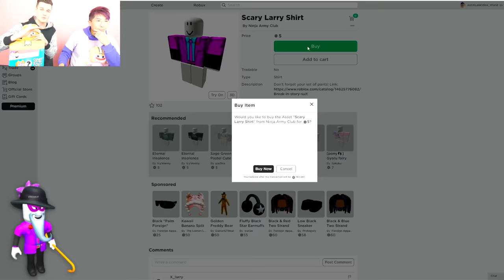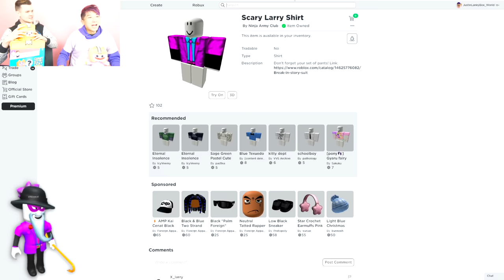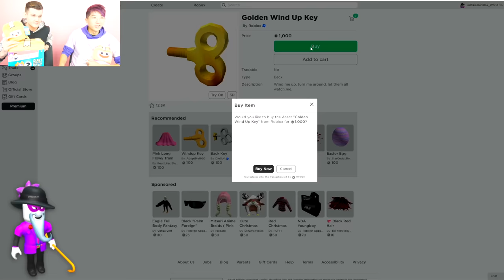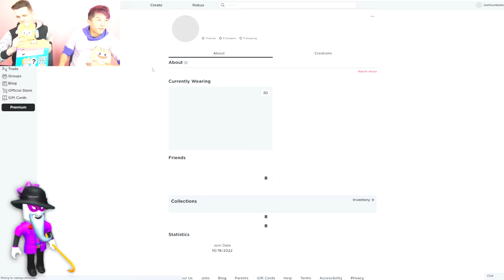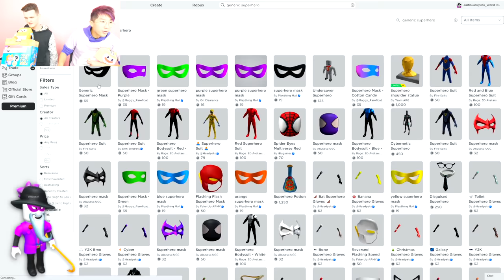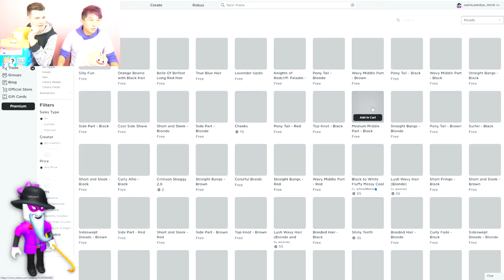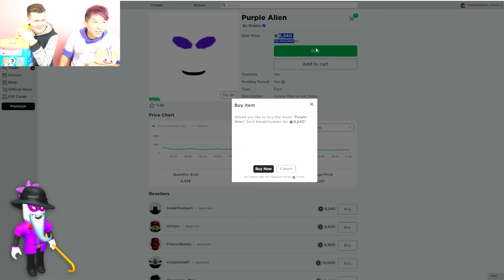Making SCARY LARRY From BREAK IN 2 A ROBLOX ACCOUNT!? (SECRET ENDING UNLOCKED)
LankyBox World!